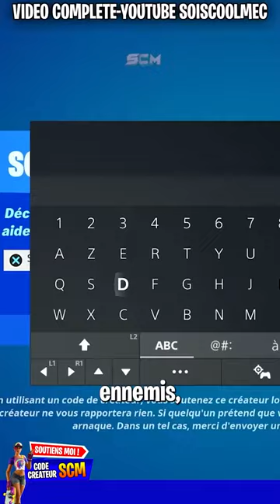La Meilleur Map GLITCH XP Saison 2 Fortnite Chapitre 5, Astuce Comment Gagner 200 Niveau Rapidement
Code de la map : 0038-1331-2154v17

▬▬▬▬▬▬▬ • BIENVENUE 😍 • ▬▬▬▬▬▬▬

▬▬▬▬▬▬▬ • PARTENAIRES 💪 • ▬▬▬▬▬▬▬

👉StealthGamer:
"SOISCOOLMEC"
"STRIKESOISCOOL"

TikTok "SoisCoolMecYTB"
👻Snapchat "soiscoolmec"

.▬▬▬▬▬▬▬ • TOP DON 💰 • ▬▬▬▬▬▬▬